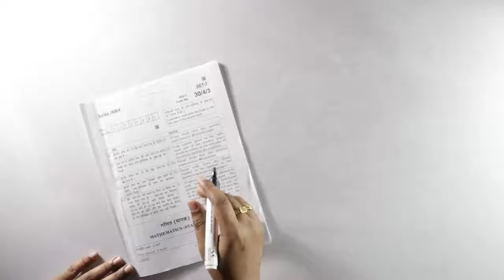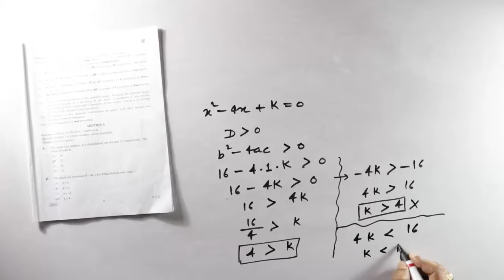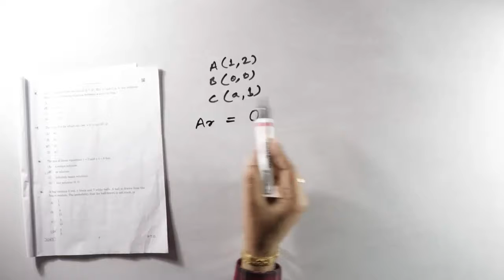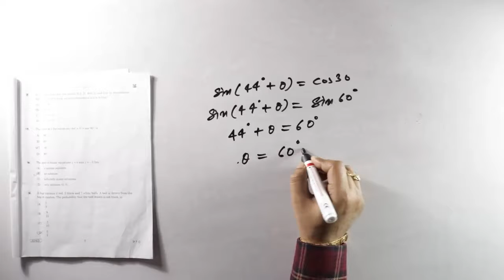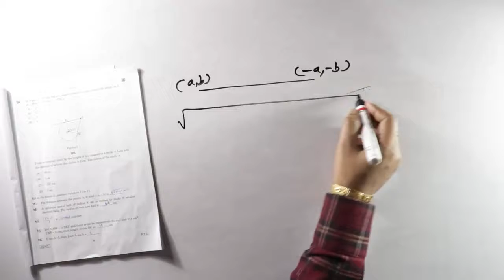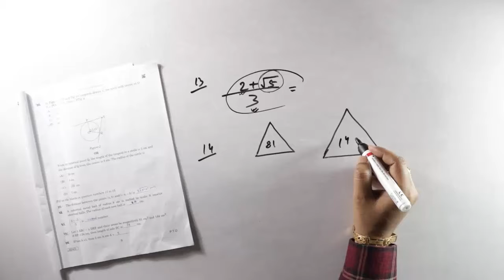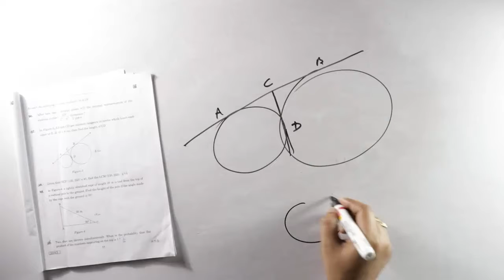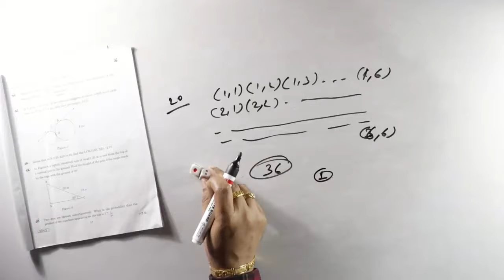Best Analysis || Maths Class 10 || CBSE 2020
In this video you will see the analysis of CBSE 2020 Maths class-X (standard) question paper. The video will help you to solve the paper and get the right answer. In this video mainly paper analysis and MCQ with fill in the blanks questions are discussed. I hope and I wish that you all get good marks and achieve success. Good luck.